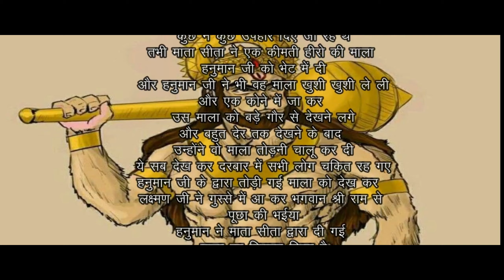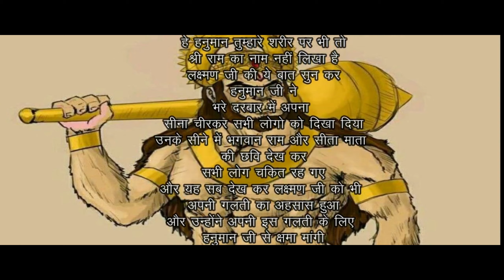Episode-3 Hanuman Ji ne Apna seena cheer kr q dekhya |Hanuman ji Stories | Hindi Kahaniya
moral kahaniya, moral kahani, kahani kahani, jaduikahaniya
best hindi kahaniya, hindi story kahaniya, hindi
kahaniya cartoon,best kahani storyhindi kahaniyan new, best moral hindi kahaniya, new
kahani, hindi kahaniya moral sroies, pariyon ki kahani,
best kahaniyan, kahani in hindi,hindi kahani wala
aadhyatmik storypauranik Kathaspiritual story manushya yoni hum kyon bhog rahe hai
kya karna tha kya kar rahe haispiritual story